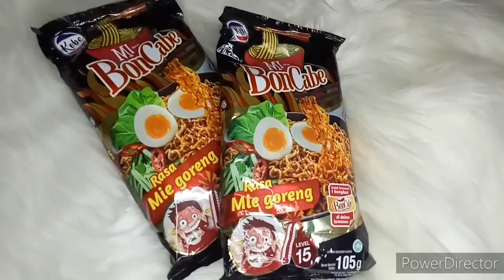MUKBANG MIE BONCABE GORENG - PEDES BIKIN DOWER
Hy guys...
Di video kali ini aku akan review mie boncabe goreng bersama adik" Tercinta Dan anak aku.
Penasaran???
Seperti apa kelanjutan nya ??? tonton video ku sampai habis ya ❤

 Sampai jumpa di video ku berikut nya.

 Follow Instagram ku ya ⬇⬇⬇
@Nur muamaroh